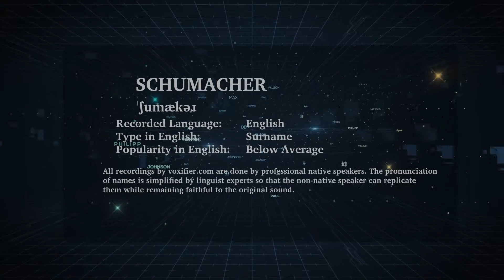How to Pronunce Schumacher in English - Voxifier.com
This is the English pronunciation, popularity, and phonetics recording of the surname Schumacher. The same name may exist in other languages with different pronunciations.